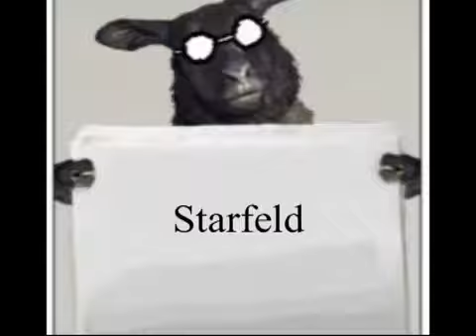Albert Nyberg Leftovers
Leftovers Albert Nyberg. Videographer Alex Palmqvist.